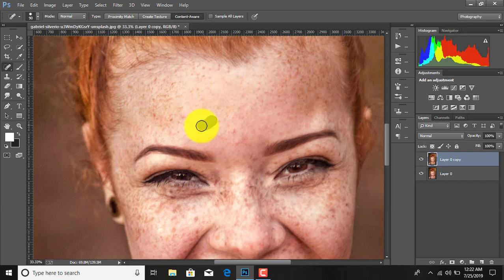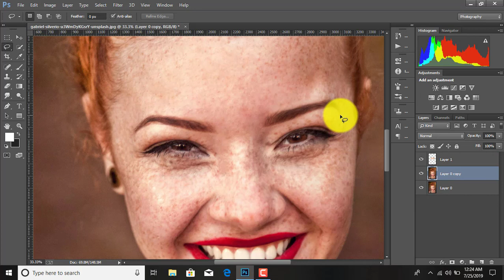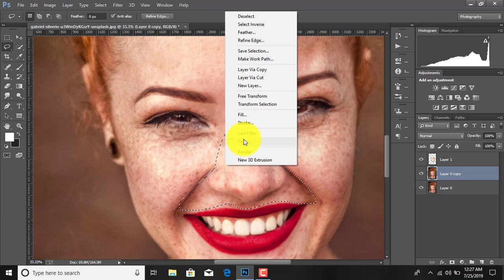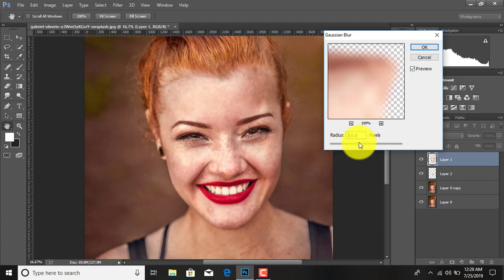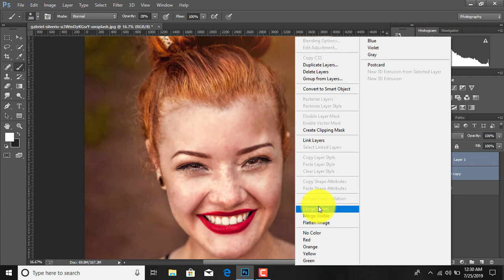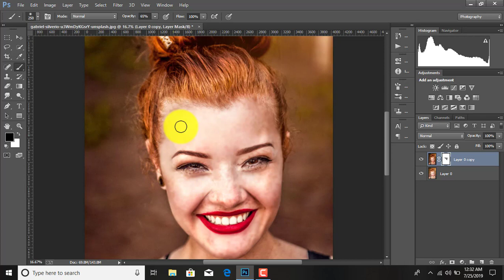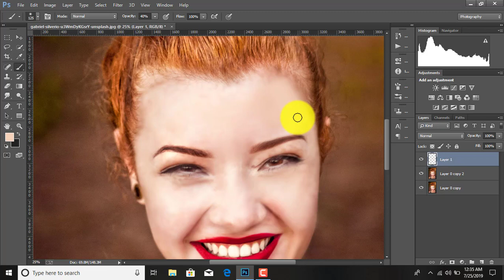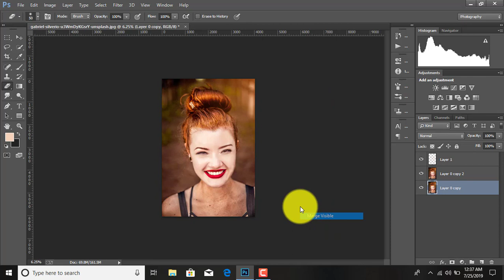Photoshop Tutorial : How to Remove Acne / Pimple & Make Skin Smooth Retouching Tip in Photoshop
Photoshop Tutorial : How to remove acne / pimple & make skin smooth Beauty Retouching Tip in Photoshop